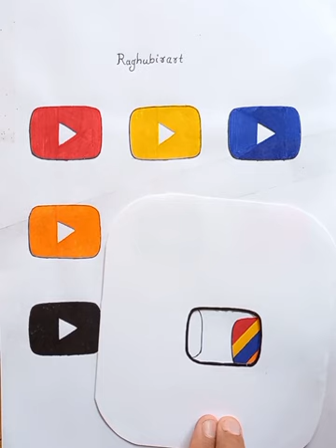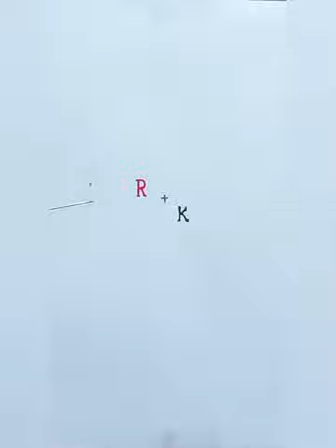stress free art video || painting tutorial for beginners || drawing tutorial || Art for everyone